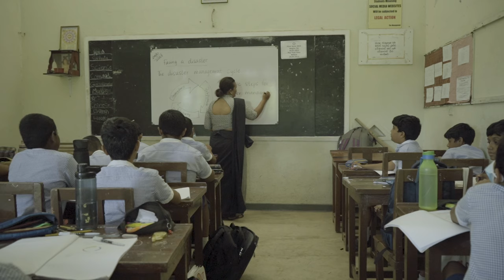Vidura College 25th Anniversary Documentary Video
A film by the Vidura College Past Pupils' Association"
Videography & Editing: Kenula Pathirathna
Vocals: Gavindu Samaranayake
Script: Yovindu Walpola